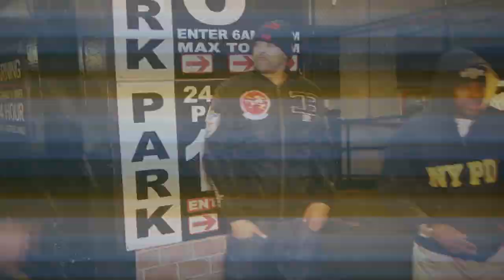Al Nitty - Their Eyes on Me (Official Music Video)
"Their Eyes On Me" was shot, edited, and directed by @PAVEMENTFILMS @Jason_PAVEMENTFILMS.

Follow Al Nitty on Instagram - @therealalnitty
Follow Al Nitty on Facebook - Al Nitty